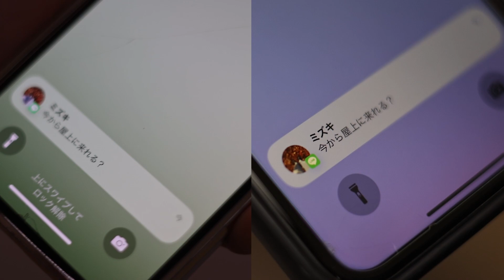『I & I』（火曜3班）関西大学社会学部メディア専攻音楽映像制作実習2022年度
みんなに見せる私と、誰にも見せたくない私。
誰しもそんな自分を持っているはず。

これは一人の  "かわいい"  が大好きな女の子の話。

関西大学社会学部メディア専攻2022年度
音楽映像制作実習　火曜3班

ディレクター・出演 / 土井佑莉
出演・編集 / 石橋瑞葵
出演 / 足立鈴奈
音楽・ボーカル / 坂上愛菜
音楽・ギター  / 田中星莉